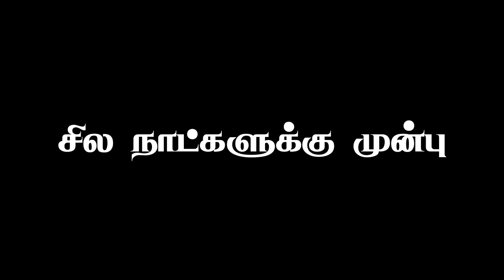VENOM GODZILLA vs KING KONG in GTA 5😱Epic Fight | Gta 5 tamil | Gta tamilan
Hi nanbargale, in this video, epic battle between King Kong and Venom godzilla in GTA 5.